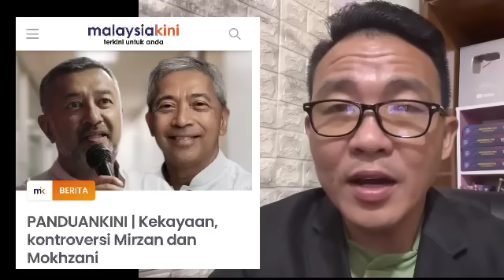RUPANYA INI PUNCA KEKAYAAN LUAR BIASA ANAK MAHATHIR